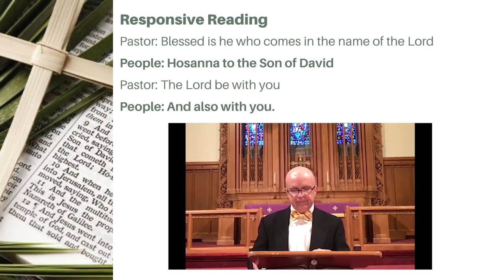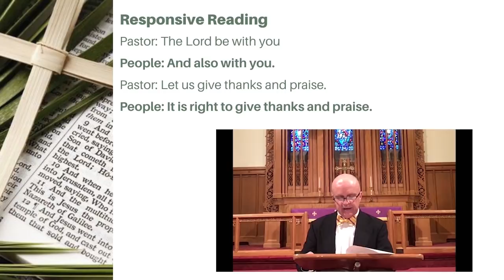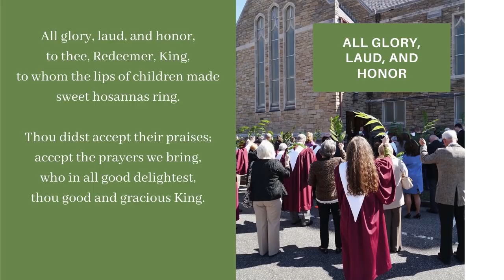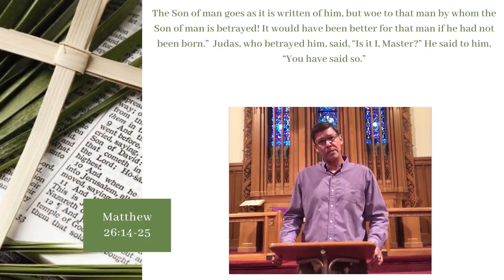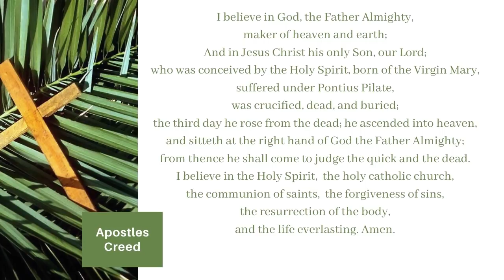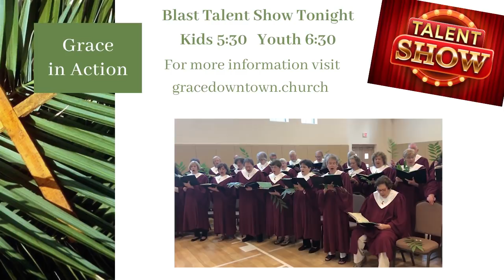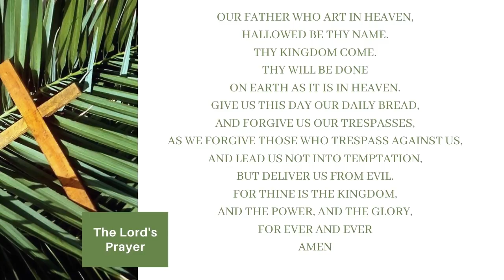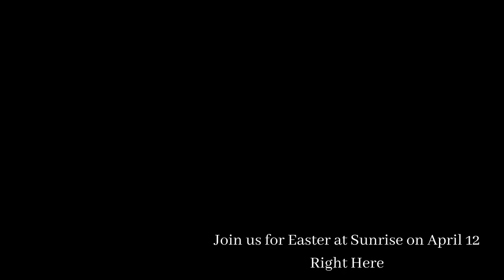Palm Sunday Service Grace UMC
About Judas

 This Sunday begins Holy Week.  One of the central parts of the Holy Week story is Judas' betrayal of Jesus.  Why would Judas do this?  Was he just a bad guy, or might there have been another reason?

Grace UMC is located in downtown Wilmington, NC